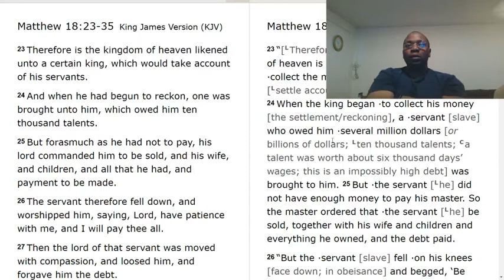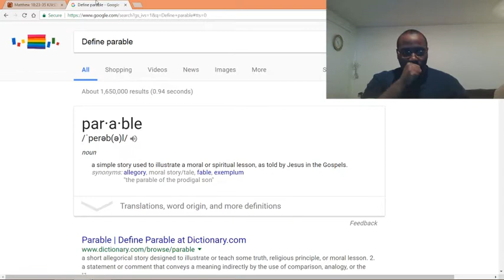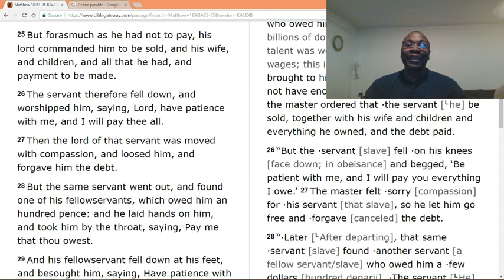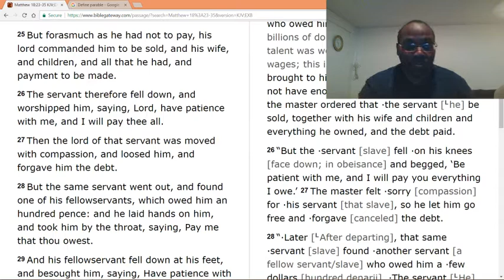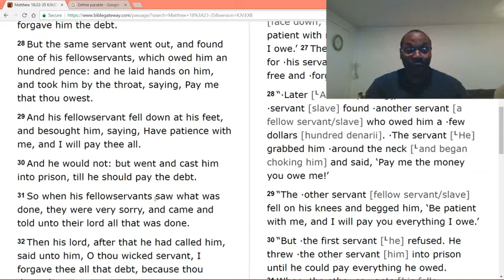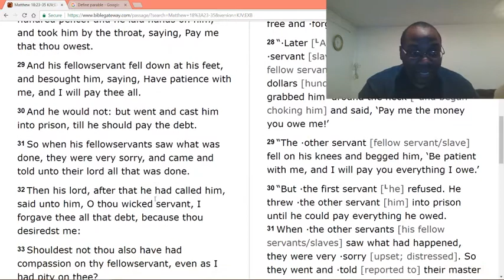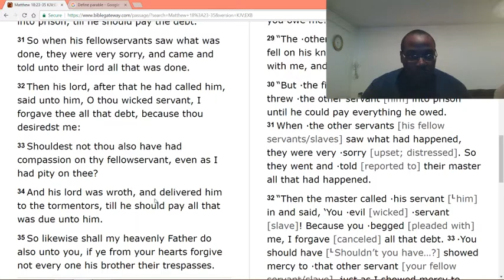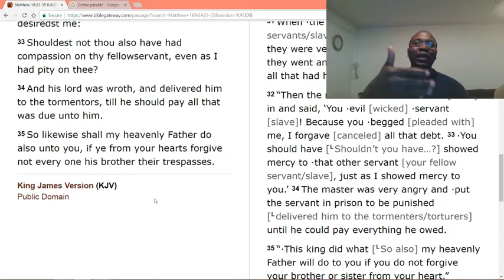Story illustrating forgiveness.